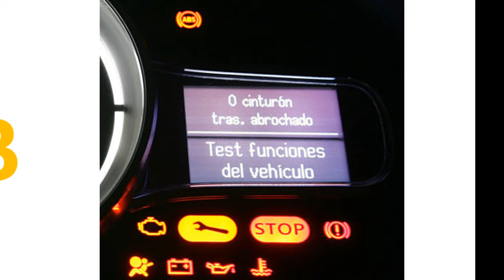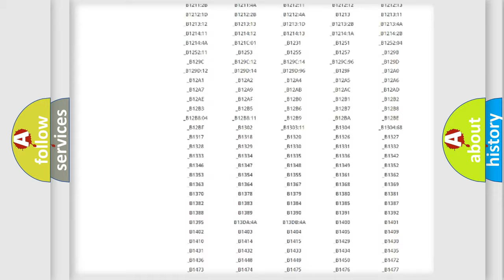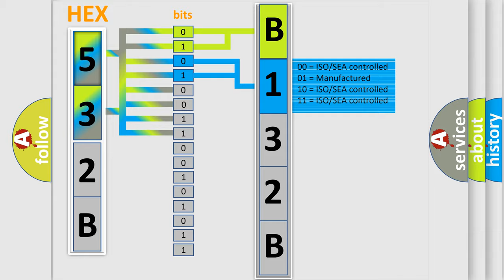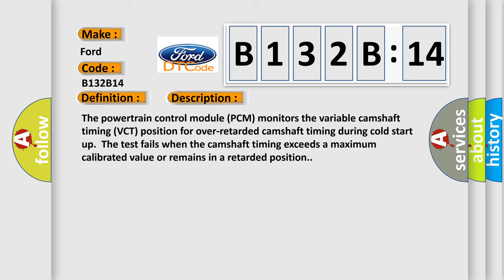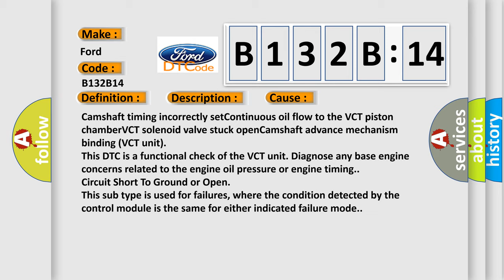DTC Ford B132B-14 Short Explanation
Contents:
0:21 Basic DTC analysis according to OBD2 protocol standard.
1:48 Insight into programming
2:58 A diagnostically understandable description of the Diagnostic Trouble Code
3:05 Basic error definition

Make:
Ford
Code:
B132B 14
Definition:
Cold Start Intake (A) Camshaft Position Timing Over-Retarded (Bank 1)
Description:
The powertrain control module (PCM) monitors the variable camshaft timing (VCT) position for over-retarded camshaft timing during cold start up.The test fails when the camshaft timing exceeds a maximum calibrated value or remains in a retarded position.
Cause:
Camshaft timing incorrectly setContinuous oil flow to the VCT piston chamberVCT solenoid valve stuck openCamshaft advance mechanism binding (VCT unit)
Diagnosis:
This DTC is a functional check of the VCT unit. Diagnose any base engine concerns related to the engine oil pressure or engine timing.